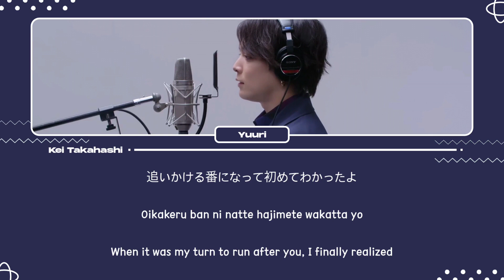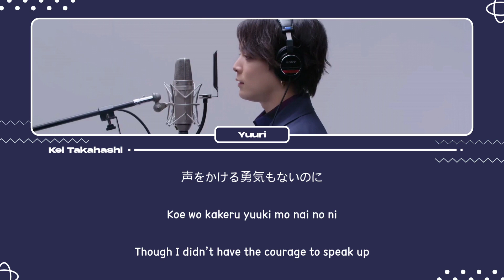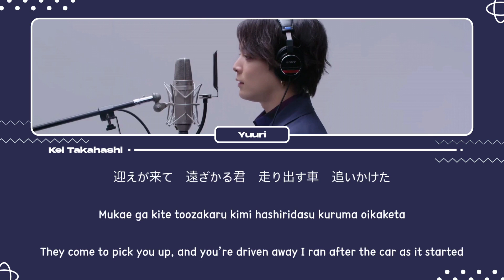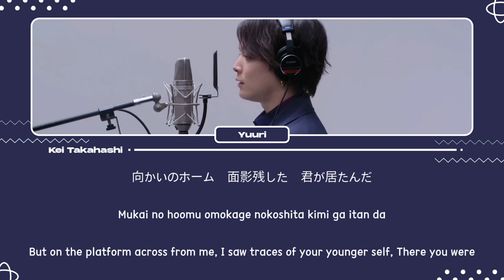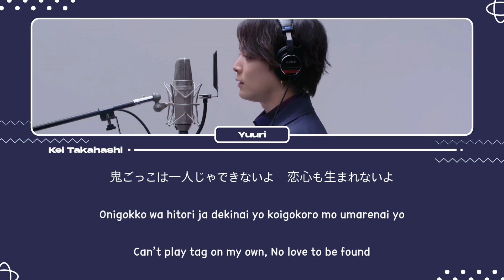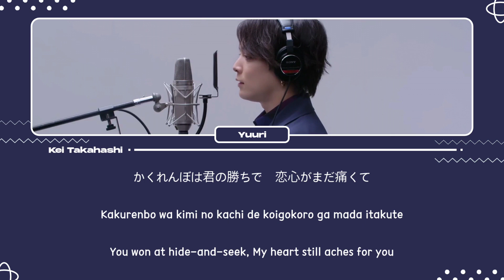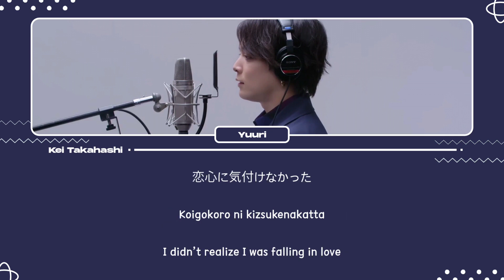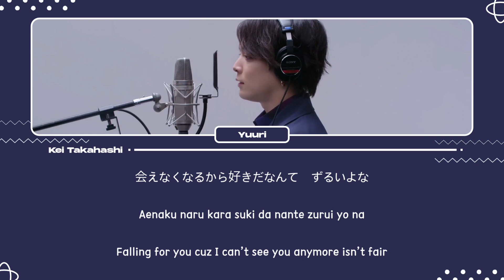優里 (Yuuri) / おにごっこ (Onigokko) [THE FIRST TAKE ver.] Lyrics [Kan_Rom_Eng] | 1 HOUR TOP 50 日本